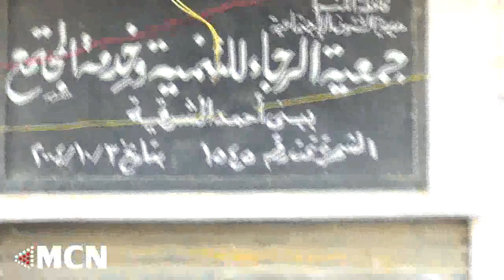اثار الاعتداءت على منازل ومتاجر الاقباط بنى احمد المنيا